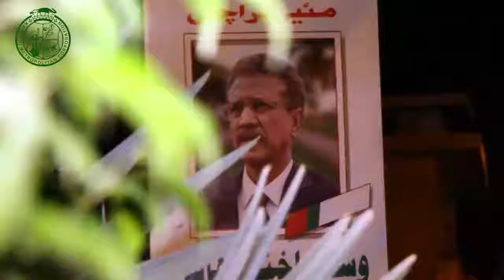1st October 2018 Visited GujjarNallah & MehmoodabadNallah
Visited GujjarNallah & MehmoodabadNallah in order to monitor the revamping activities of the Nallah.